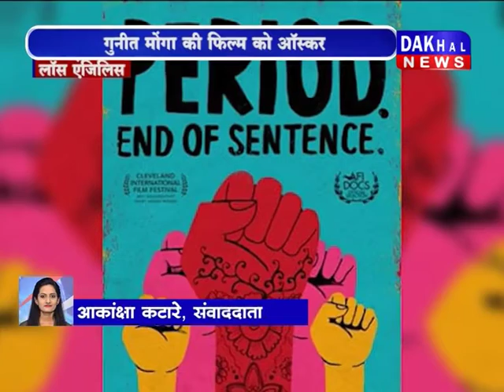25\02\2019 Bulletin||DAKHAL NEWS